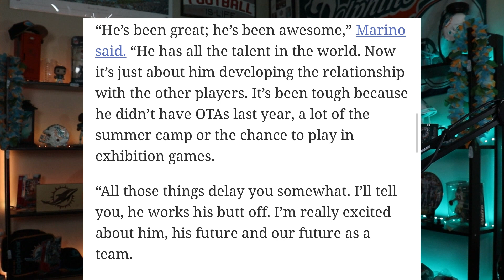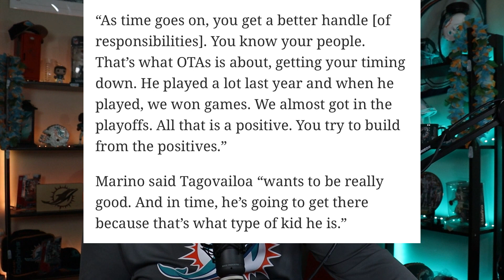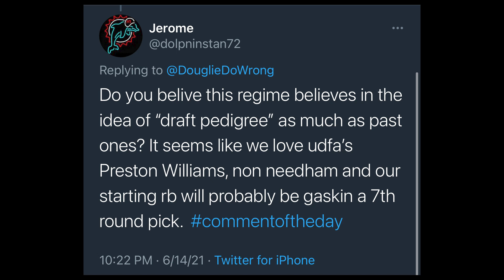Miami Dolphins Update On Xavien Howard & Emmanuel Ogbah! | Marino On Tua!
I give you guys an update on what is going on with Ogbah & Howard, and what Marino had to say about Tua

Mail Box:
Box#248
191 North Ave